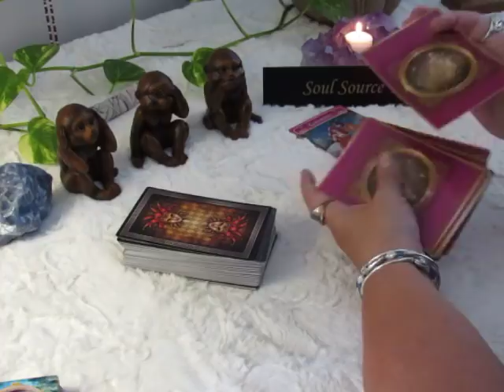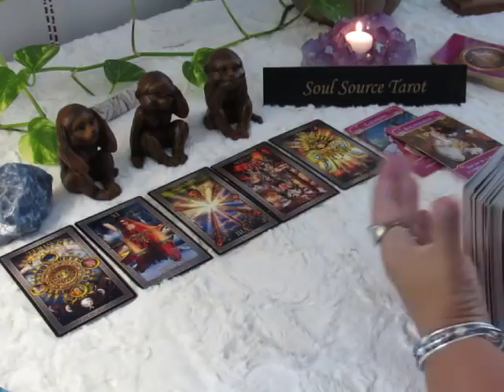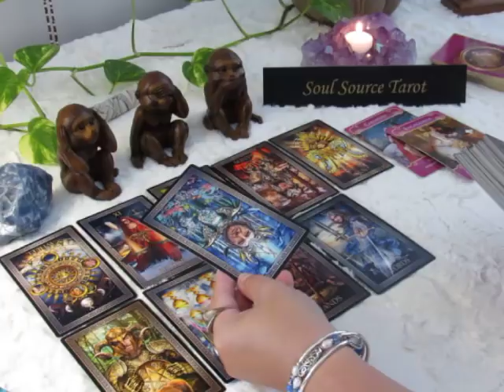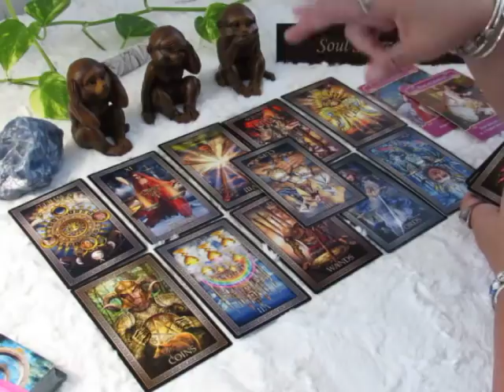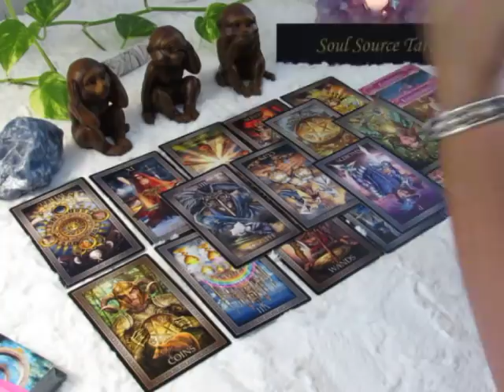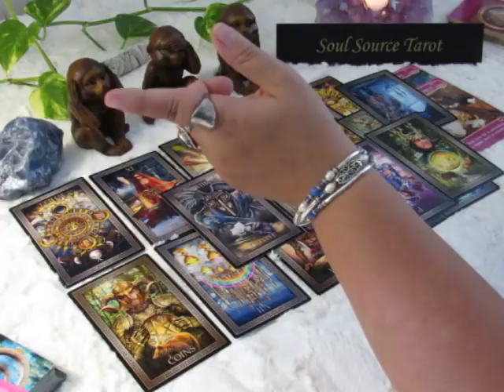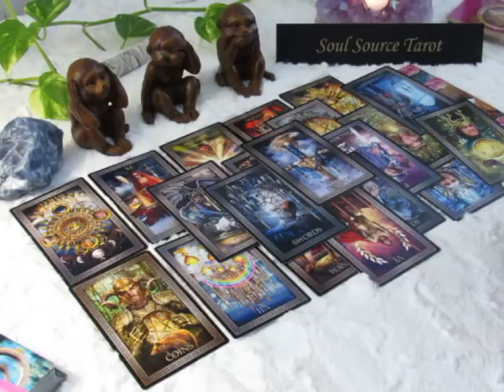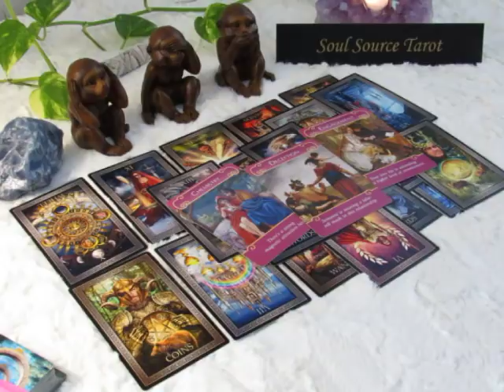~The Daily Vibe~Taking The New Opportunity~08/25~August 25 Daily Tarot Reading